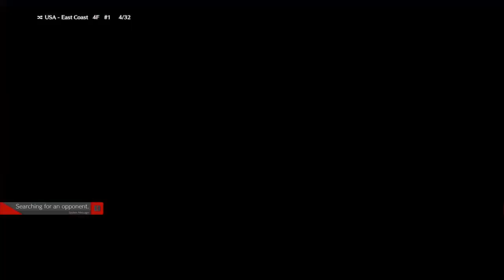Strive! Happy Chaos! Fight!